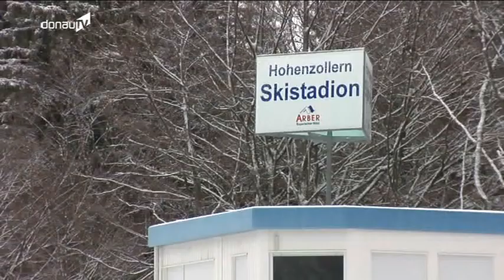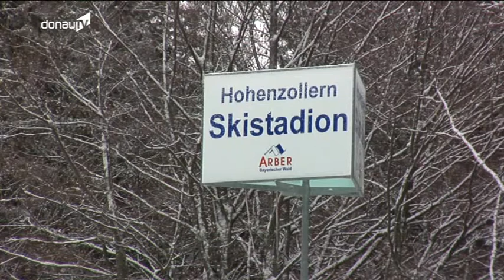Wasser marsch! - Schneekanonen garantieren Langlaufsaison am Arber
Aus dem Skisport der Region ist das Hohenzollern-Skistadion nicht wegzudenken. Um die Schneesicherheit bei Wettkämpfen garantieren zu können, will der Förderverein Landesleistungszentrum Arber e. V. deshalb mit Schneekanonen nachhelfen. Das Wasser hierfür soll aus dem Arbersee gewonnen werden. Mit der Genehmigung der baulichen Einrichtungen ist nun der erste Schritt für diese Maßnahme erfolgt.